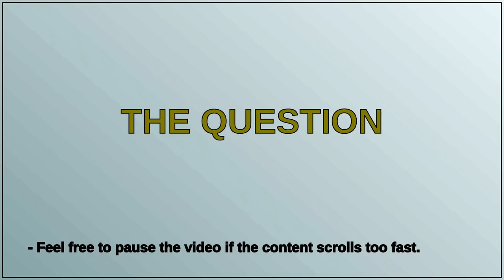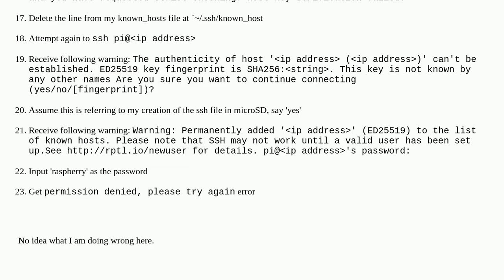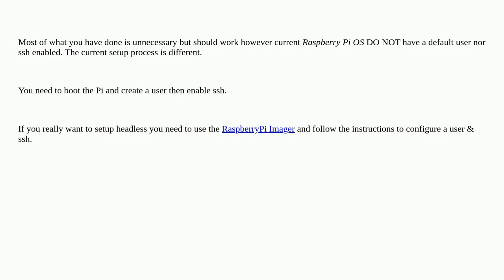Raspberrypi: Unable to ssh into headless raspberry pi?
Unable to ssh into headless raspberry pi?

A special thanks goes out to the community

  pi-4 ssh raspberry-pi-os